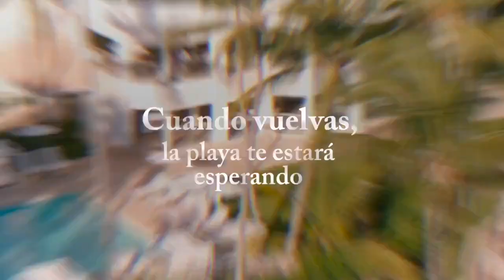Cuando vuelvas, cuídate con Meliá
Cuando vuelvas, te moverás al ritmo del caribe
Cuando vuelvas, verás la vida de colo turquesa
Cuando vuelvas, tendrás todo lo que necesitas para ser feliz